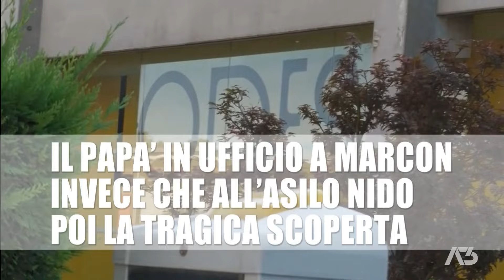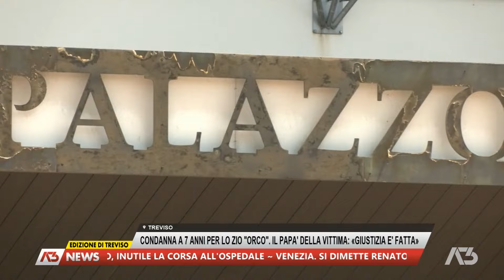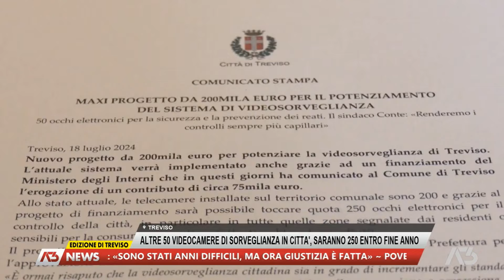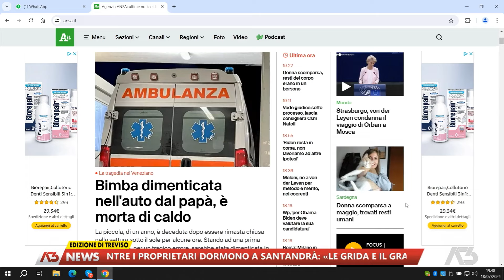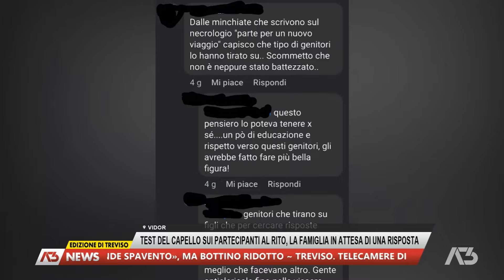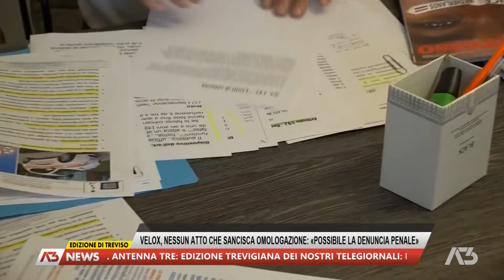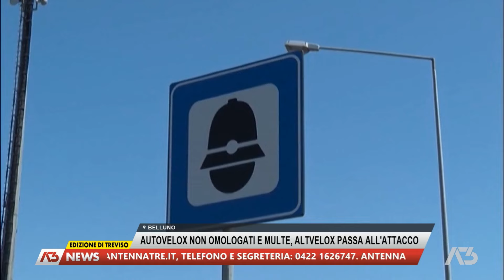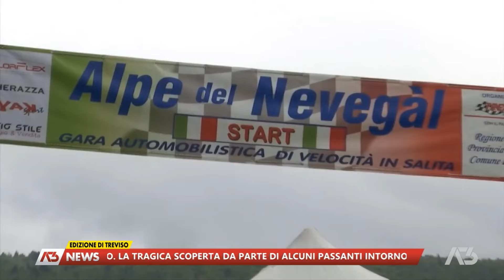A3 NEWS TREVISO | 18/07/2024